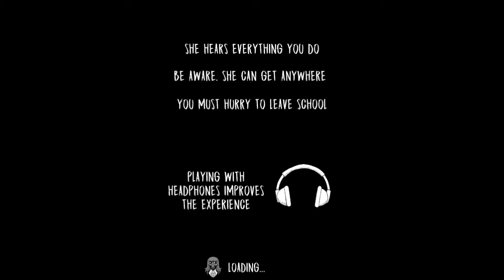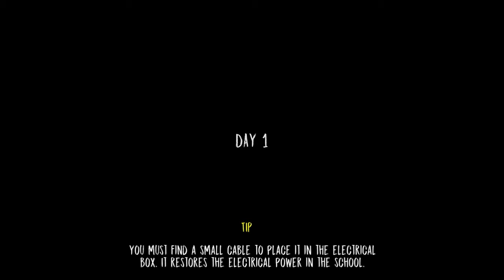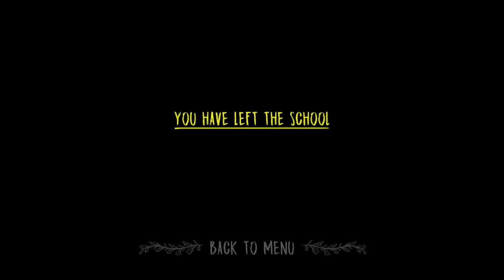Evil Nun Gameplay (V;1.3.2)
Here is the latest version,they fixed the bug when you throw the cookies box from upstairs

And the stories will be continue in 1.4 version cuz It gonna come out in 2 more days!

The Nun, The Nun Gameplay, Evil Nun, Evil Nun Gameplay, Anthony Anthony